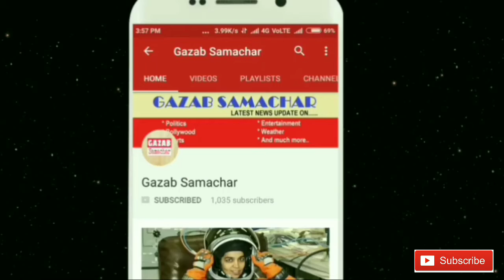सीलिंग नहीं रुकी तो 31 मार्च से धरने पर बैठेंगे सीएम केजरीवाल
लाजपत नगर स्थित अमर कॉलोनी कपड़ा मार्केट में दिल्ली की अब तक की सबसे बड़ी सीलिंग की कार्रवाई की गई है. यहां करीब 700 में से साढ़े पांच सौ से ज्यादा दुकानों को सील कर दिया गया और जो दुकानें बची हैं, उन पर भी सीलिंग की तलवार लटक रही है. वहीं प्यापारियों से मिलने पहुंचे दिल्ली के मुख्यमंत्री अरविंद केजरीवाल को कारोबारियों के गुस्से का सामना करना पड़ा.